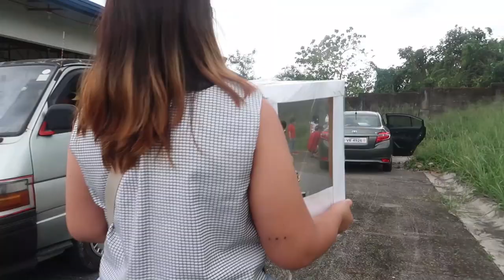PAPA's 60th Birthday Celebration